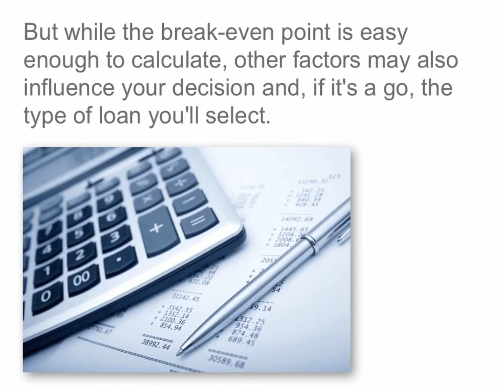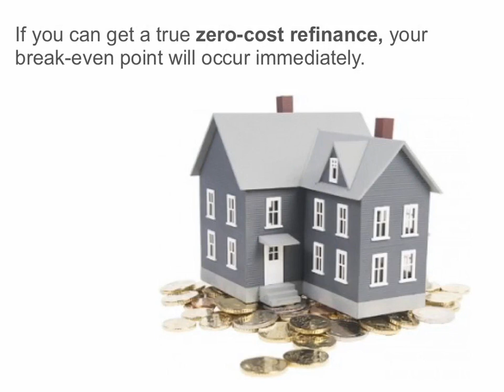Bellevue Mortgage Advisor reveals Watch this BEFORE Refinancing....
Before you consider refinancing your existing mortgage, it's important for you to determine the break-even point, which represents how soon the cost of the refinance will be recaptured through lower monthly payments. The answer to this question depends on multiple factors. See the factors here.